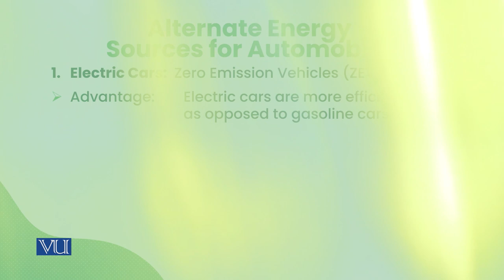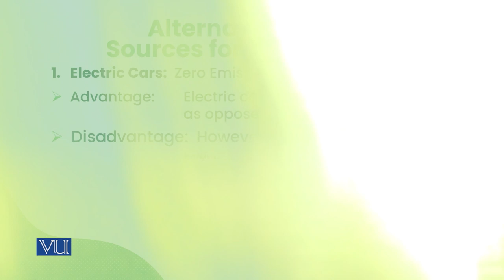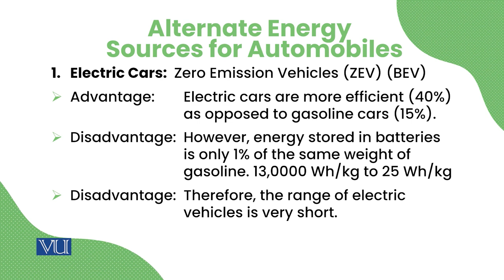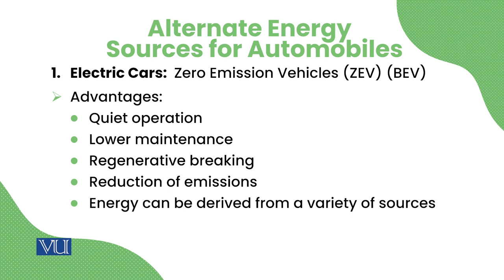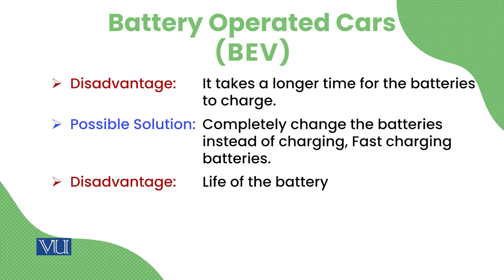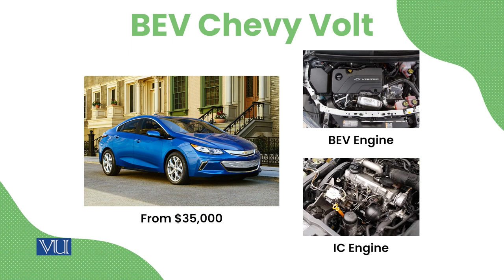Zero Emission Vehicles, ZEV, BEV | Energy Economics | ECO622_Topic097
Topic097: Zero Emission Vehicles (ZEV, BEV),
By Dr. Ismat Ullah Shah